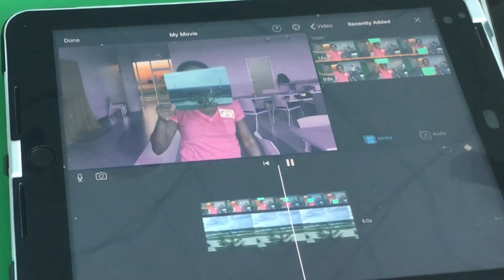GFAA News Aug 23rd 2019